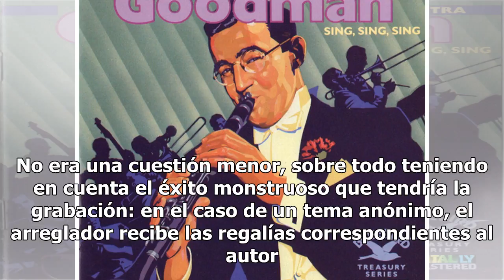"The House of the Rising Sun": el clásico que The Animals hizo propio y que Palito Ortega canta e...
"The House of the Rising Sun": el clásico que The Animals hizo propio y que Palito Ortega canta en El ángel